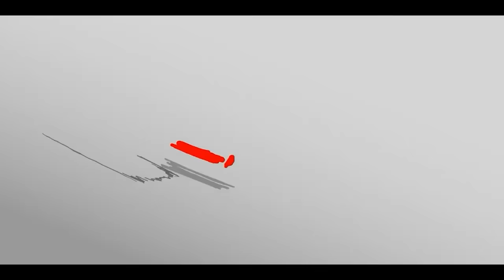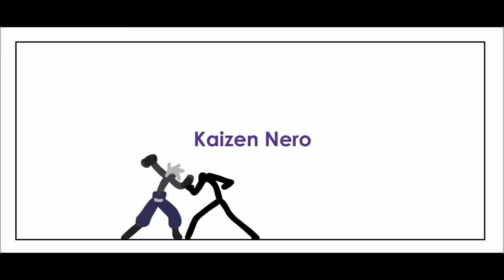D O J O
〘Song Used〙 - WARHALL - Play With Fire

〘Animations Used〙
Breaking Rust - [Stickpage.com]
2 V 2 BOG + YUPIA vs SYN + HUE
Alter- episode 1 (by MajorAdim4)
Alter- episode 5 (by MajorAdim4)
Comeback Collab part (by Andoru/Andrew Anims)
D+ (by Franco & PivotBlimp)
Oxob & Mr Pix VS Terantula - Benjamin Games Ep2 (by Poppetje3D)
Yupia and Bog vs Syn and Hue [by X]
Arzon vs Lemon - Dojo Duel (by HanifAnims)
Bly vs Arron (by NeonAnims)
Dojo Duel - Biske vs DJ-Swordsman (by -Fox-)
Im Not an Imposter  Music Video by Hatena360  SuMic
One vs Many - Prelude (by Hyun)
Sheim Story #5 - False Bounty (by Hatena360)
Skid vs One (by SoapyBubbles)
The Imitator- collab 2 (Hosted by Shuriken255)
71 - How to make sushi (by Telepurte)
Another random Katiana x Sheim animation read desc (by Robby24)
Beard Ninja 1-2 (by Endo)
Blue vs Bog (by PivotBlimp)
Blue vs Stickly (by PivotBlimp)
Cinder vs Matilda - Dojo Duel 2 (by RetroAnims)
Conflict (hosted by AkiutaAnims)
Deadly Runners Collab (hosted by Shuriken)
Dojo Duels - Level 7 [Part 2]- Face to Face (Axel vs Fortifier)
Duelist Demo - Chronos (by Jomm)
Elemental Wrath (by Oxob3000)
Doland vs Angst (by Alerider)
Gildedguy vs Jade - Story #2 (Full Animated Fight)
Gildedguy vs Oxob  Story 6 Full Animated Fight
Gun Melody 2 (by LucHD)
KJ Kills Day (by Stealth)
KJ's Final Ride (by Stealth & King)
narm_vs_nelon (wip)
ONE SIDED - Stick figure animation Collab (hosted by Hichi)
One vs Monke - Great Sage Collab part (by Hyun)
One vs Skid - Dojo Duel #1 (by Hyun)
Orb_Acely vs Arson_Exor (By Animator's Society)
PROJECT ACCELERATE - Teaser Trailer (by Andoru)
Purge vs The Great Wither Tree
Red vs Black 2022 (by MicroMist)
RHG - Wrench vs Jomm (by ehlboy)
RHG- Umbrella V FLLFFL
Rhythm and Rockets (by gildedguy)
ShadowRose vs Rosie  Voice in the Wind (by C3WhiteRose)
Shock 1, 2, 3 (by Terkoiz)
Shura vs ShadowRose (by dracko)
Sleepy mfs (Sheim x Katiana animation) (by Robby24)
SMWYG COLLAB
Story10 Sarung fighter (by C3WhiteRose)
Stuntman 2 - Opening Trailer (hosted by Hatena360)
Super Rocket Battle
T R Y O U T  [ Declined :D ] (by MicroMist)
two hand sword shield
Tying Loose Ends (by Sifter)
When Gildedguy and Oxob have an arm wrestling match (by MaxNeton and Robby)
Apocalypse Day - Release Trailer (hosted by DC-INK)
RHG 2 - Cryade vs Destruction (by Cat-God)
Accelerate Demonstration (by Andoru)
Dominate (hosted by guz)
Ehm vs Sky Pirate vs Stomp (by Naval_Mode)
Overpower Part 3 - Blade Master VS Mini Boss (by BosSKevinDo)
The Imitator- Collab (hosted by Shuriken)
Dojo Duel #3 Ghost vs Elenna (by MicroMist)
Dojo Duel #5 2v2 Ghost and Guhh VS Sai and Smiley(Re-Animation)(by MicroMist)
FATAL ART (game) - Yoyo Reveal Trailer
Monster Breakout Collab 3 (hosted by Rebellion)
Naberius vs Ghost (by NaB3R1uS)
Slush Invaders Duel Original
The Ghost Story - Chapter 2 - The Untouchable Swordsman (by MicroMist)
Tokarev vs  Streya - Dojo Duel (by Tokarev)
2v2 - Shane & Thorn VS Dust & Oxavian - Sticknodes (by Glisty)
April vs Matilda - HighGate Shootout (by LucHD)
Breaking Phase Zero (by Oxob3000)
Dojo Duel - Pish vs Kenji (by stealth)
Dojo Duel 5 - Clyde vs Larry
Dominate - Revenge (hosted by guz)
Faction War - Purge vs Perthro
Kate in Circusland - 3D fight animation (by derahope)
One vs Many (by Hyun)
Oxob vs Xenrath (by Oxob3000)
The Robot vs Demon Collab (Hosted by BLUEFIRE ANIMATIONS)
War of the Phonological Clan (hosted by Catt_God)
Yoyo vs White Han (by derahope)
ZENABILITY - REWORK (by Rit)
20 Seconds to Die Collab
Fullbody vs Stickfigure (by Truestar)
The Massacre Room collab 3 (hosted by Truestar)
Yuno vs Shureliya (by ShadowQrow)